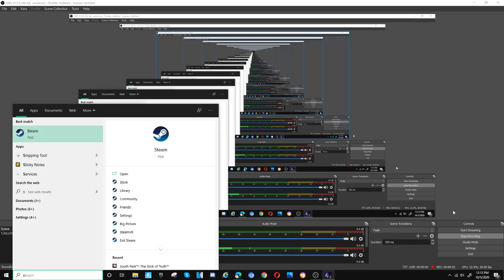Five Nights At Candy's 2 Secret Minigames